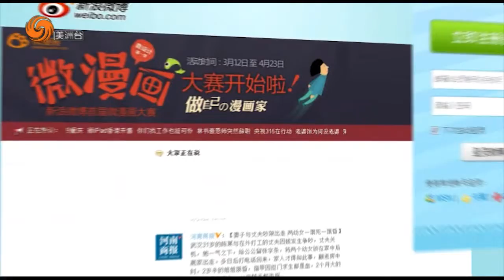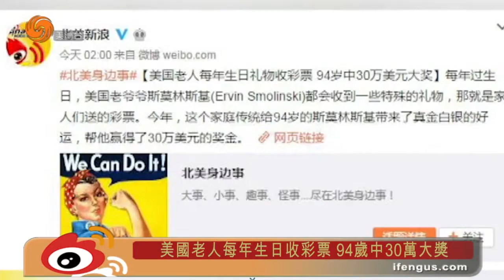0324 鳳點微薄